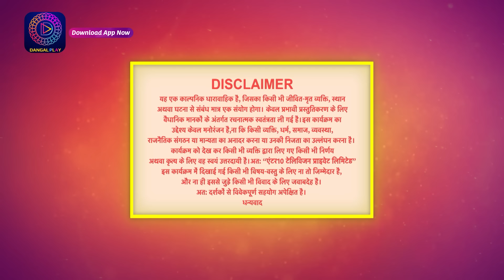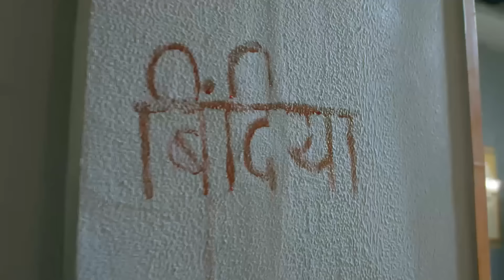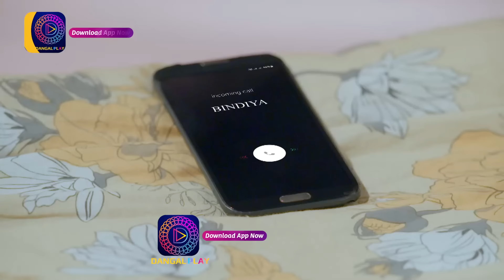बिंदिया सरकार | 27 March 2023 Full Episode 222 | Bindiya Sarkar | Dangal TV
You can watch the Dangal TV channel :
Fastway Channel No: 15
Digena Channel No: 117
Zing Channel No: 119
Tata Play: 177
Sun Channel No : 328